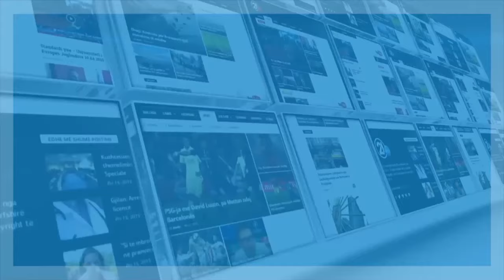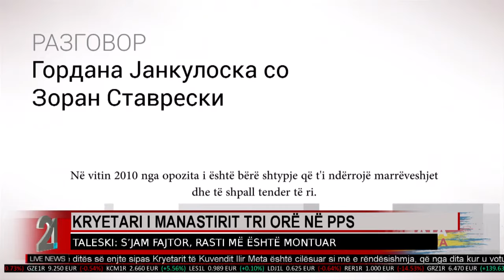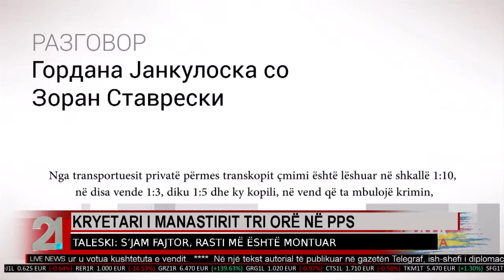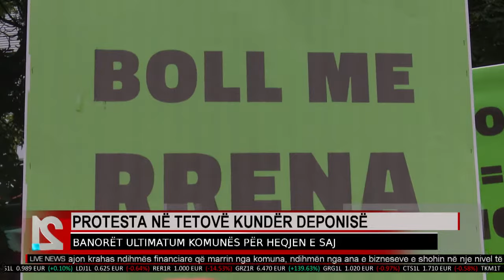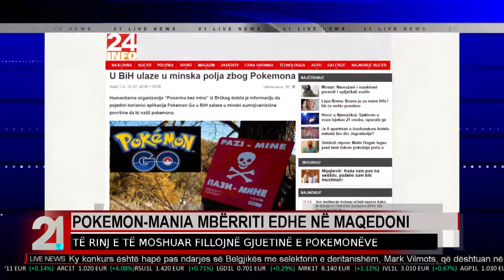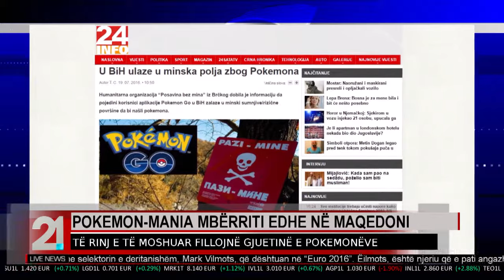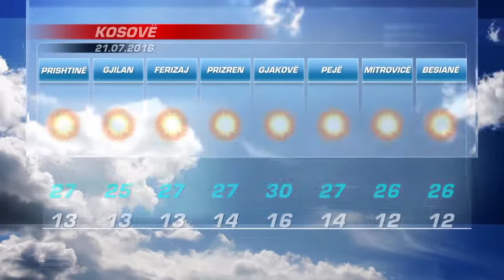TV21 Live News AL 20.07.2016